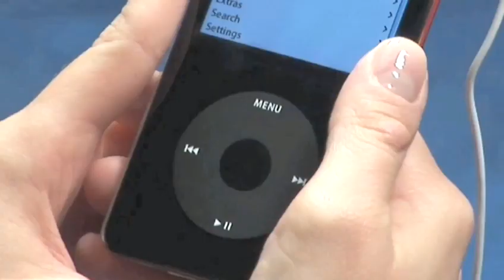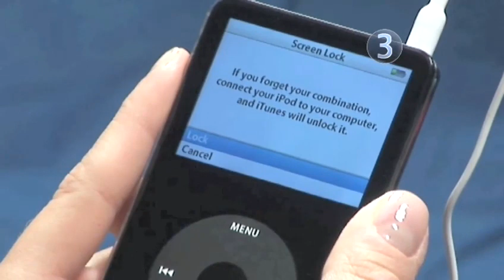How To Work Your iPod Screen Lock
This educational resource is a helpful time-saver that will enable you to get good at ipods getting started. Watch our tutorial on How To Work Your iPod Screen Lock from one of Videojug's professional experts.